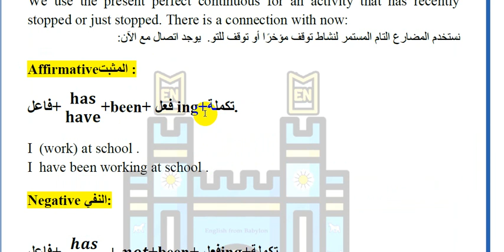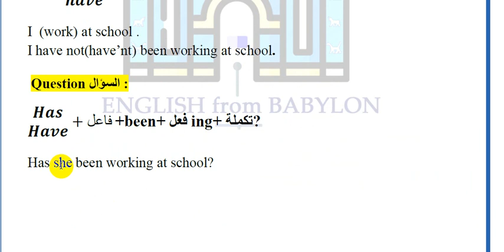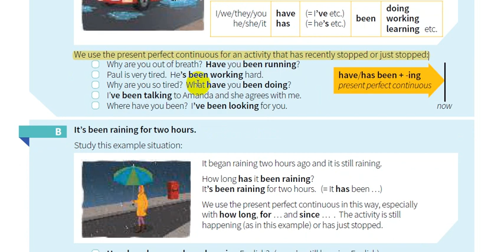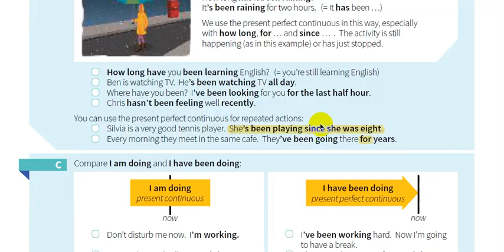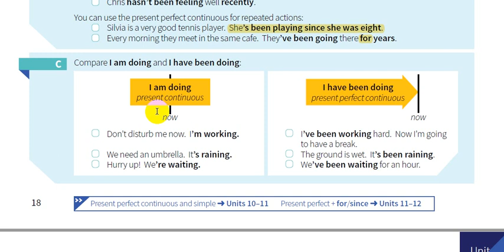9- شرح كتاب القواعد || English grammar in use 5th Edition || الوحدة التاسعة